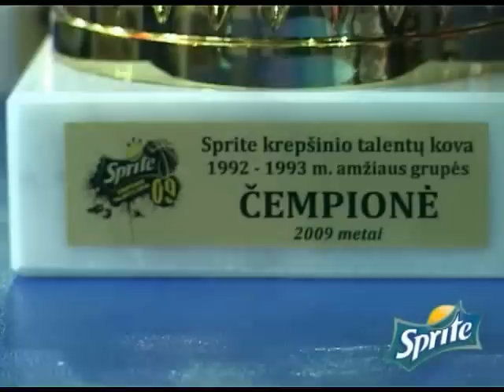Sprite talentu kovos nugalėtojas Justas Tamulis